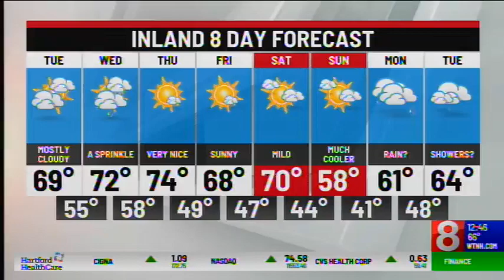WTNH - Dr. Jill Putnam talks about Trigger Finger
Dr. Jill Putnam talks about surgical and nonsurgical options for treating Trigger Finger